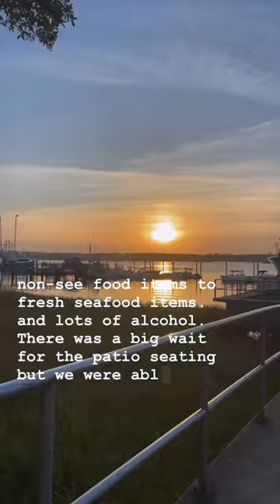Dinner with a view at Skull Creek Boathouse 🦐 🎥: alexa__eats on IG